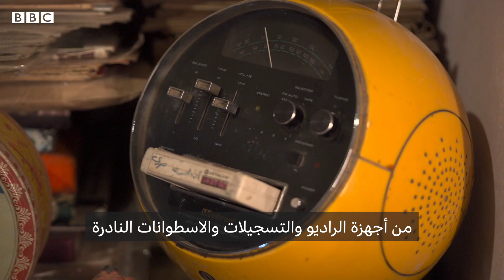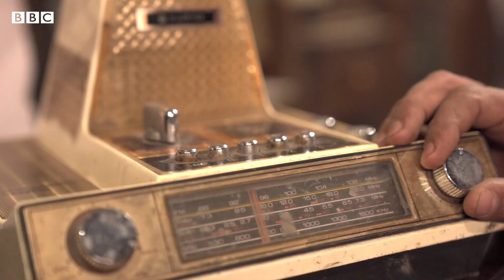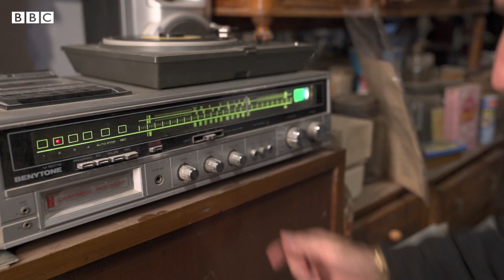حياة زازا مزيكا بين أغاني أم كلثوم وخطابات جمال عبد الناصر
يعرف جوزيف نفسه كهاوي لكل ما هو قديم وتراثي. على الرغم من صغر سنه يقول جوزيف أن لديه أقدم أنواع الراديو  بالإضافة إلى تسجيلات نادرة لخطابات وبرامج وأغاني ومقاطع موسيقية تعود لأوائل القرن الماضي.
فما هو السر وراء عشق جوزيف فوزي للاسطوانات وللحياة وسط أجهزة الراديو القديمة؟

إعداد: سيف الدين الرباعي
إعداد وتنفيذ: سارة مجدي
مونتاج: فرح دعجة
رئيسة تحرير: صفاء فيصل

يلقي برنامج بي بي سي إكسترا التلفزيوني الضوء على قصص إنسانية فريدة من حياتنا، نعيشها ونرويها لشباب منطقة الشرق الأوسط وشمال أفريقيا، أسبوعياً كل يوم خميس على شاشة بي بي سي عربي على الساعة الخامسة والنصف مساء بتوقيت غرينتش.
شاهدوا حلقة بي بي سي إكسترا المخصصة للحديث عن علاقة الشباب بالراديو